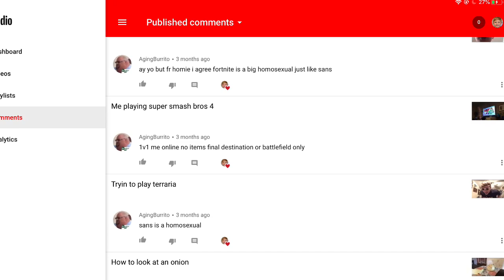Lonely Shoutouts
I just made a whooping 2 people happy today